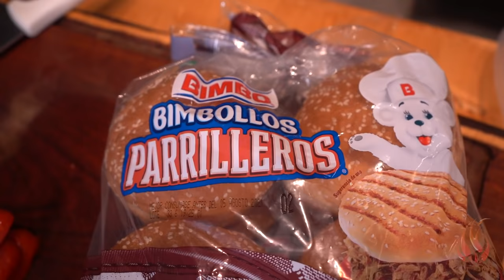Así pude pagar mi Universidad | TOQUE Y SAZON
Esto es lo que hacía para sacar dinero y poder terminar la Universidad